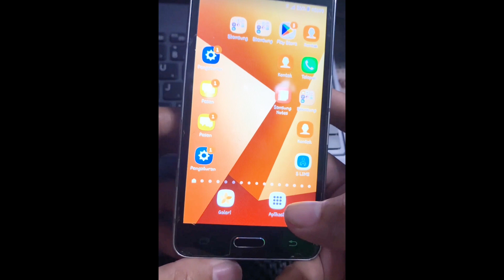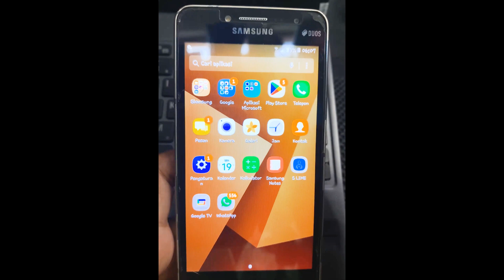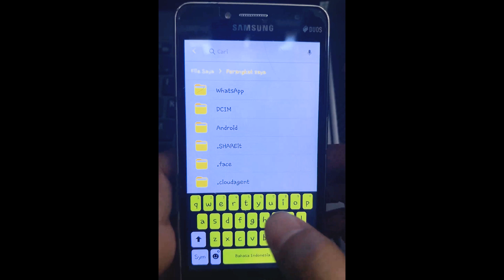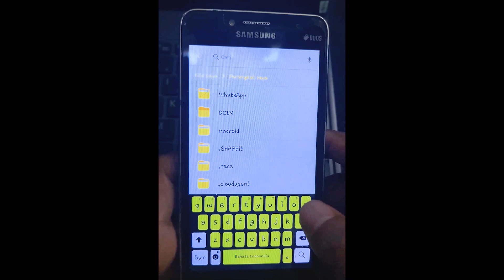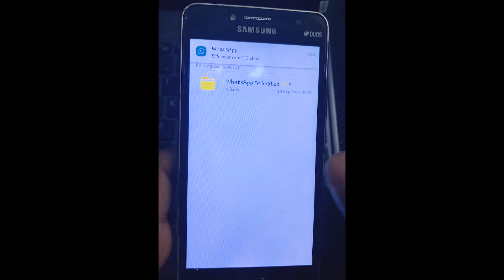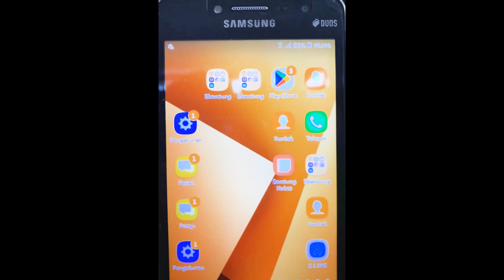CARA MENGATASI PENYIMPANAN MEMORI PENUH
Kembali lagi di channel on update
Dan terimakasih sudah mampir di channel kami.